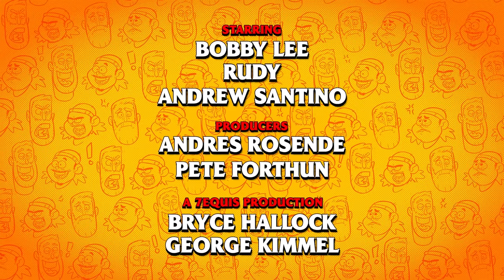Cancún Special w/ Tom Segura & Jim Jefferies | Ep 93 | Bad Friends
0:00 Fancy Faces The Crowd
1:42 Disastrous  First Live Show
4:58 Jim Jefferies On Bad Friends
24:42 Tom Segura Joins Our Second Live Show